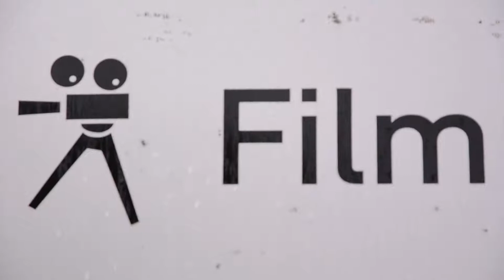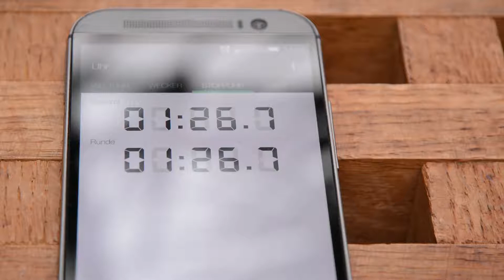12 Fragen: Firas Alshater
Ich besuche den syrischen Youtube-Star Firas Alshater.
Moderation: Erik Koszuta
Kamera: Julius Erdmann